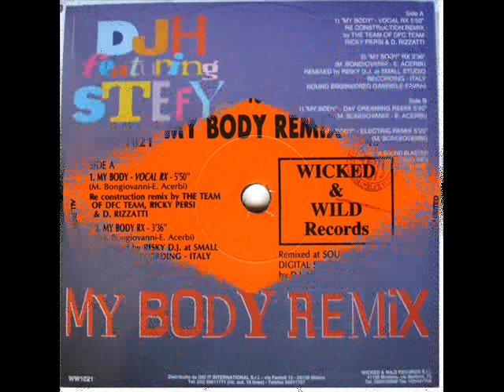DJH feat Stefy - My Body (Vocal Remix)